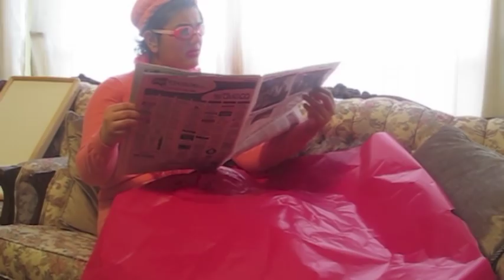Kero Kero Bonito - Flamingo (Fan Music Video)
We hope you enjoy our music video for the song Flamingo by Kero Kero Bonito.

May your lemonade always be freshly squeezed.